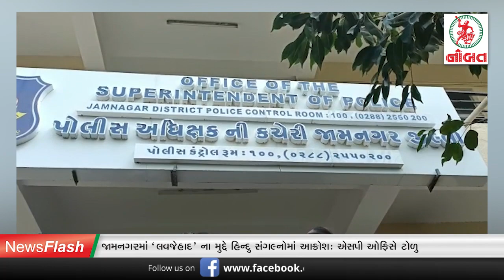Nobat News Flash : જામનગરમાં SP ઓફિસે ટોળુ...